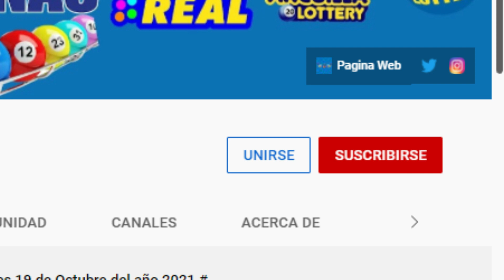Lotería New York Noche Resultados de hoy Miércoles 16 de Febrero del 2022